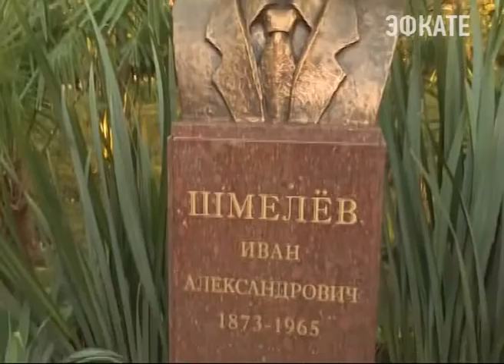В Сочи открыли бюст Ивана Шмелева. Новости Эфкате Сочи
Иван Александрович Шмелёв в своё время стал родоначальником всего музыкального образования на курорте. Именно его именем названа легендарная сочинская "Шмелёвка".

В День города у музыкальной школы, как и у всего города появилась ещё одна достопримечательность — бронзовый бюст её создателя и основателя.

Больше полувека Иван Александрович Шмелёв посвятил музыкальному образованию сочинских детей. Столько же времени созданная им школа достойно несёт имя музыканта. Для слаженной музыкальной партии не хватало только достойного обрамления. Им и стал бронзовый бюст.

Сочи. Новости.
Телеканал Эфкате.